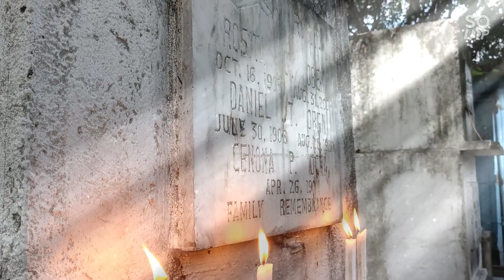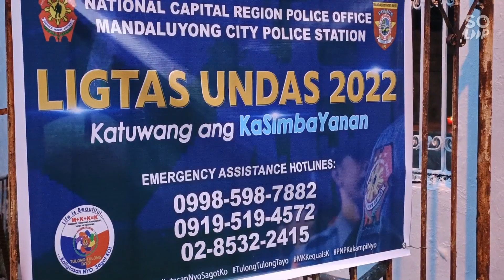Halloween or Holiday? Celebration of Saints and the one who passed or spirits